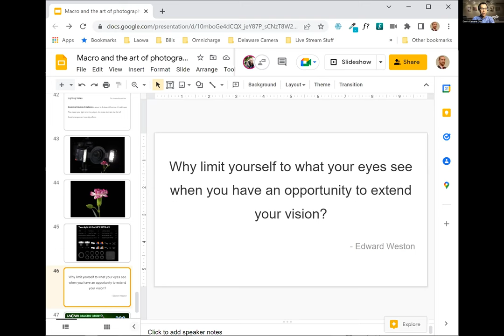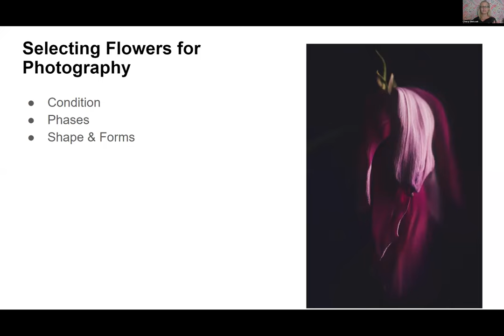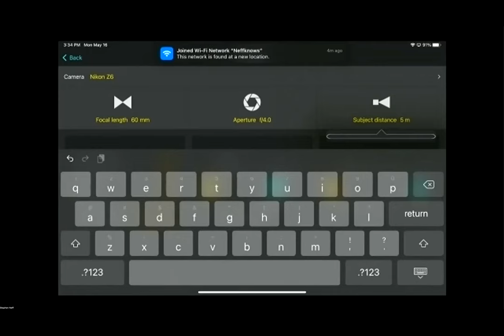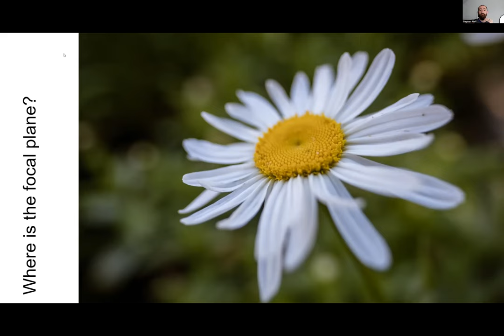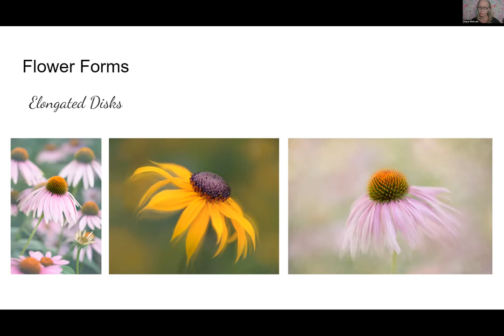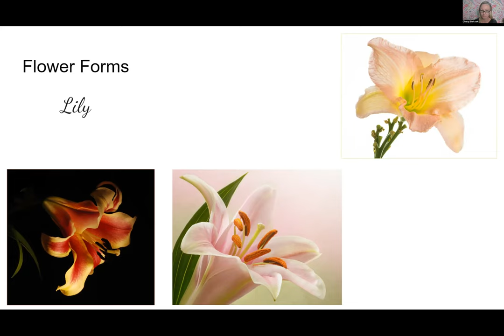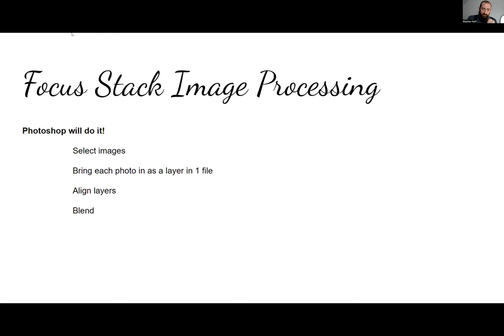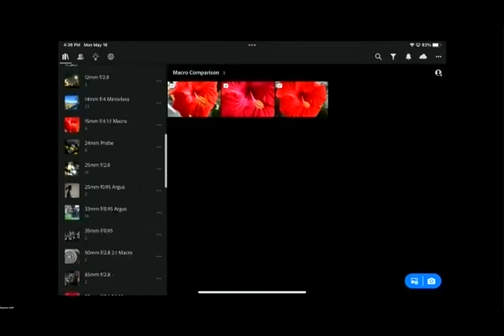Macro and The Art of Photographing Flowers - featuring Laowa lenses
Join photographer Cheryl Belczak and Venus Optics representative Stephen Neff for a fun, informative online session where we'll discuss controlling focus and depth of field, using natural and "added" light, flower shapes and features, and a bunch of great tips and hacks to create amazing pictures in a variety of conditions. (original webinar date 5/16/22)